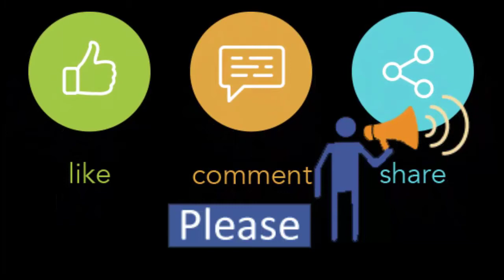Snickers Winter Collection Love Icon Shoe Size 36 to 40 Inbox for Order Contact us